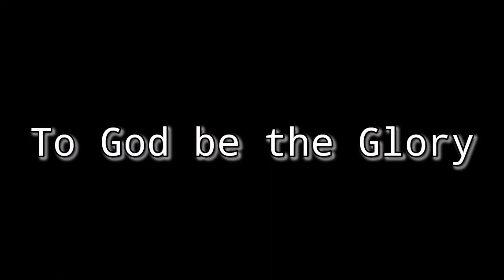QUARANTINE DAY 1 : HAYOP TOUR// BUHAY PROBINSYA // Vlog 03 //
OFW
QUARANTINE
FRANCISMAKESPERFECT
OCCIDENTAL MINDORO